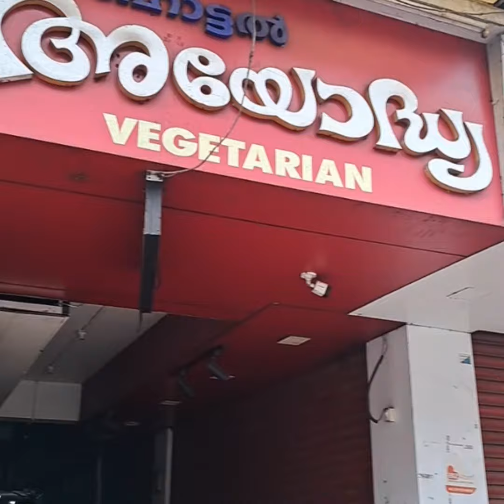കണ്ണൻ മസാല ദോശ കഴിച്ചപ്പോൾ 😂